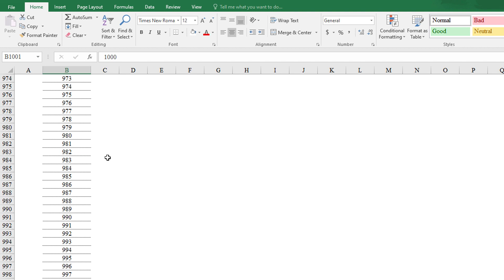[TooL] - Excel Đánh Số Thứ Tự 1.000 Dòng Siêu Nhanh Part 1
TooL

Excel Đánh Số Thứ Tự 1.000 Dòng Siêu Nhanh